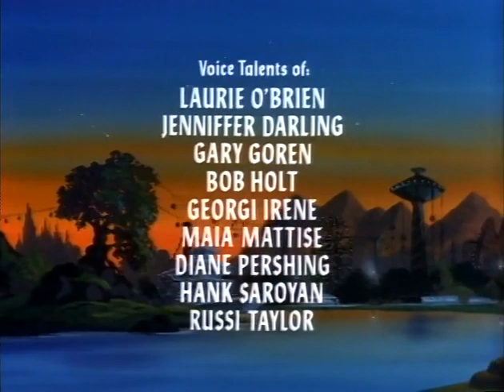Dungeons & Dragons S01E05 - In Search of the Dungeon Master